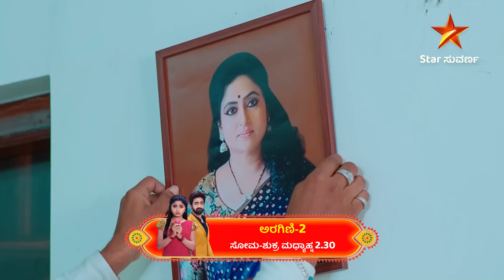Aragini 2 | Star Suvarna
ಮನಸಿಲ್ಲದ ಮನಸಿನಿಂದ ವಿಕ್ರಮಾದಿತ್ಯನ ಮನೆಗೆ ಎಂಟ್ರಿ ಕೊಟ್ಟಿದ್ದಾಳೆ ಪದ್ಮಾ.

ಅರಗಿಣಿ 2 | ಇಂದು ಮಧ್ಯಾಹ್ನ 2:30